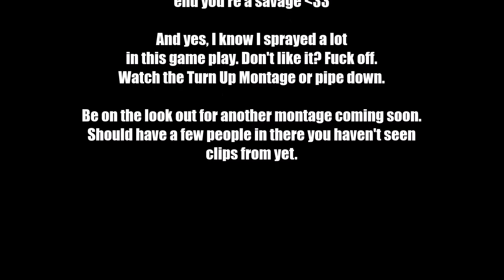[xZPx] 131-8 Game Play On Hijacked / Multiple Quads